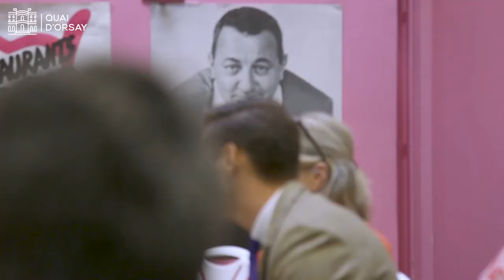Quelle est votre Europe? La France agit pour une UE au service des plus démunis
Agnès Buzyn, ministre des Solidarités et de la Santé, et Nathalie Loiseau, ministre chargée des Affaires européennes, ont participé le mardi 25 septembre 2018 à une consultation citoyenne sur l’Europe ayant pour thème : « L’Europe et la lutte contre la pauvreté ». Cette consultation citoyenne était organisée par les Restos du Cœur,  où un repas proposé sur quatre est financé par le Fonds européen d’aide aux plus démunis.

Instragram : @francediplo